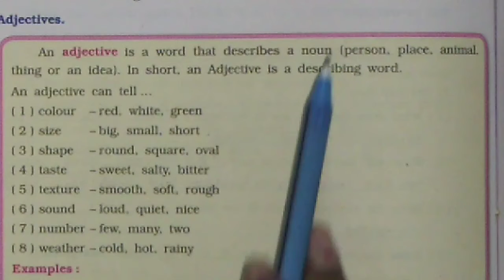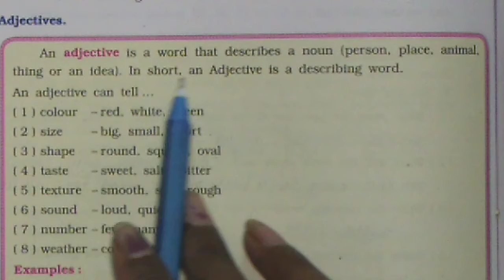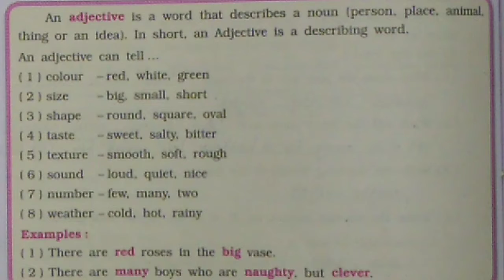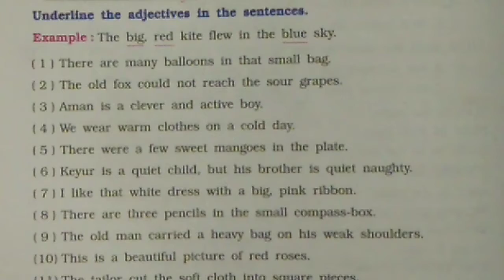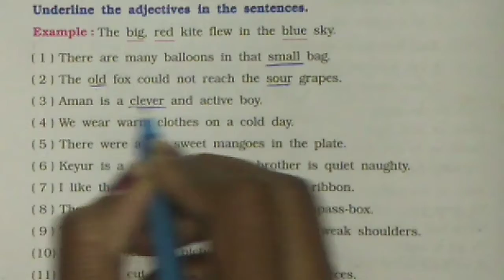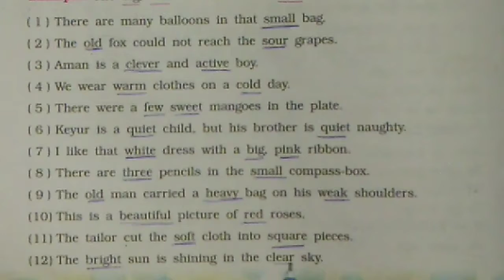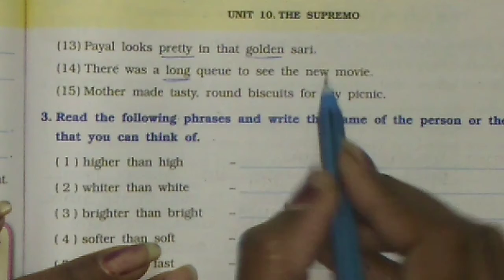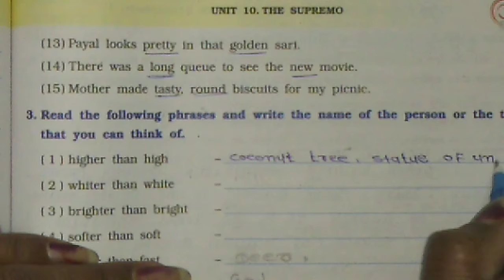STD 5 ENGLISH ENG MED CH 10 PART 4